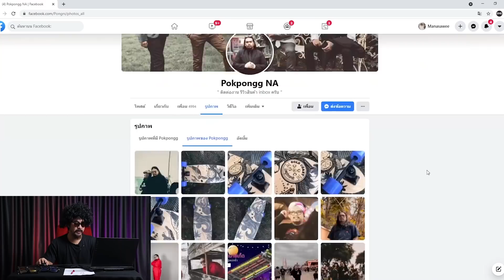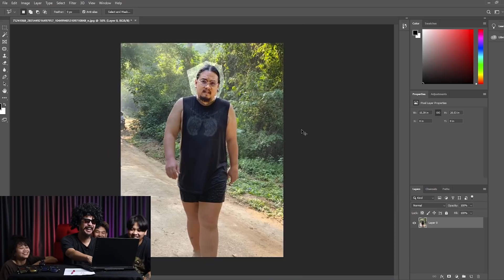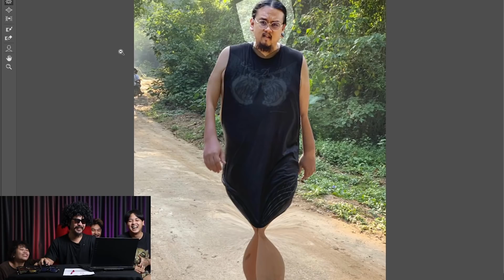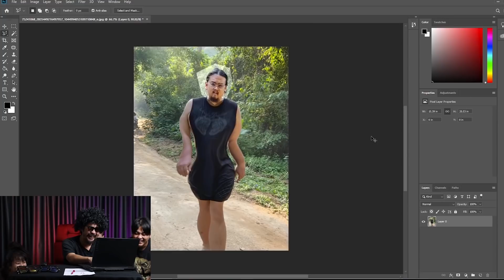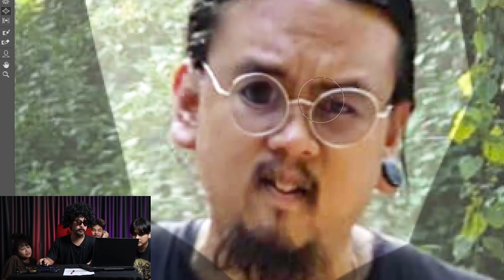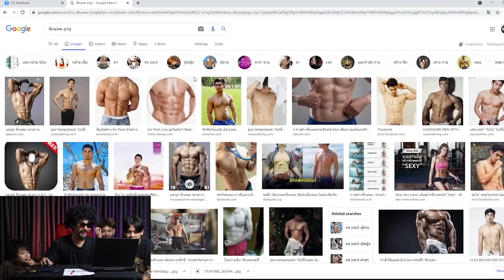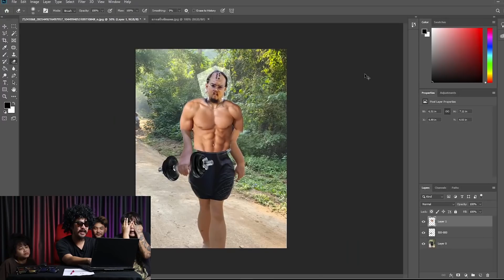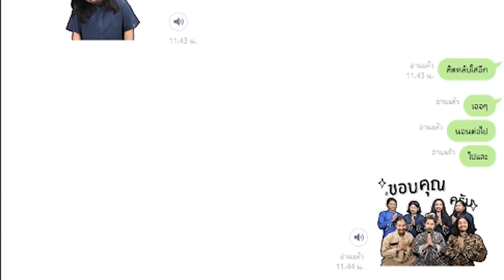กรามบริหาร EP.2 : แต่งรูปปกป้อง